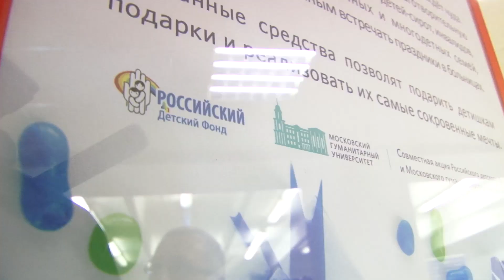Международный день волонтеров. Зимняя Зелёная неделя 2018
В Московском гуманитарном университете с 2015 года успешно реализуется масштабный экопроект "Зеленый университет".
Дважды в год мы проводим "Зелёные Недели" и погружаемся в тематику проекта - экология и сохранение окружающей среды. Мы учимся сами и учим других разделять отходы, правильно питаться, ведём антитабачную агитацию, говорим о таких кричащих проблемах экологии, как загрязнение атмосферы и океанов, вырубка лесов, о цифровой экологии и многом другом.
Присоединяйтесь к движению эковолонтеров МосГУ!